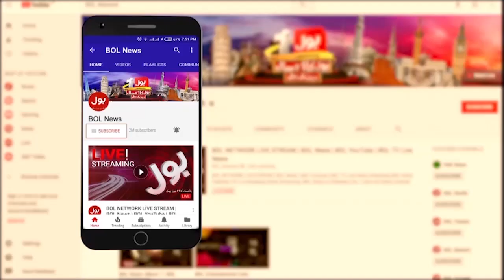European Union Agency Major Claim | Immigrant Offer Ignored | Breaking News